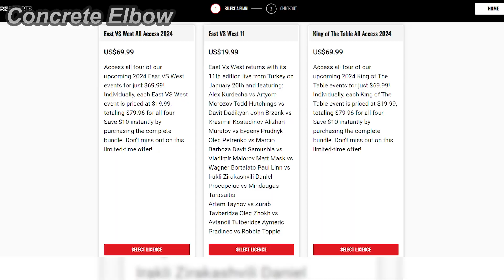DEVON LARRATT PREPARES FOR LEVAN SAGINASHVILI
Clips👇:
1. Devon vs Auden
2. Devon stripper pole